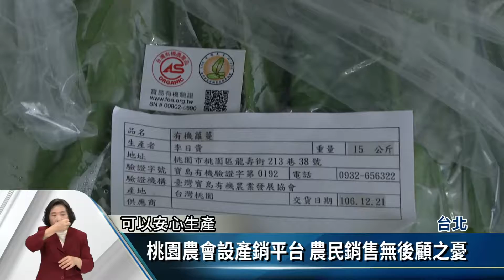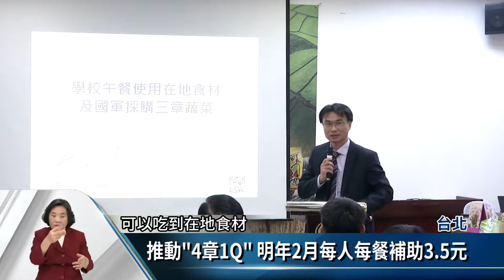營午「4章1Q」政策 今年8月將擴及22縣市【客家新聞20180124】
為了讓學生吃得安心，農委會在105年度第2學期開始推廣，將有通過有機或者安全蔬果，生產履歷認證等4章1Q農產品納入學校營養午餐，到去年試辦擴及到金門、馬祖以外的20個縣市，採用4章1Q的比例，已經到44%，將從今年8月第一學期，開始加入金門、馬祖兩縣，預計明年2月全面實施，並補助每人每餐3.5元。